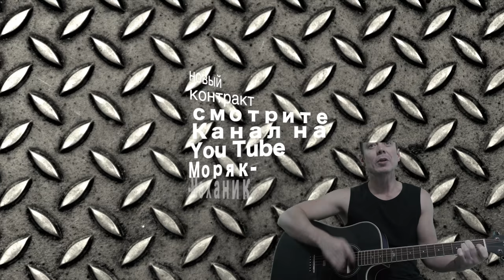Мы пройдем через туман/ВИДЕОДНЕВНИК VLOG№36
В контакте - группа Моряк-Механик